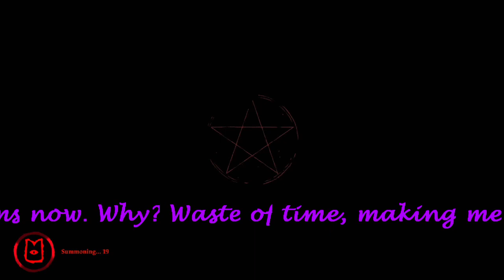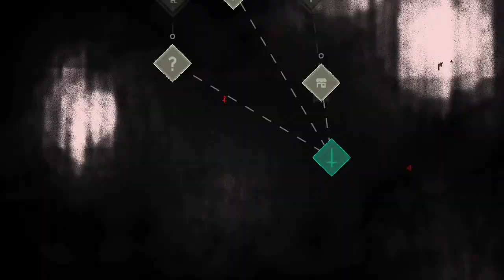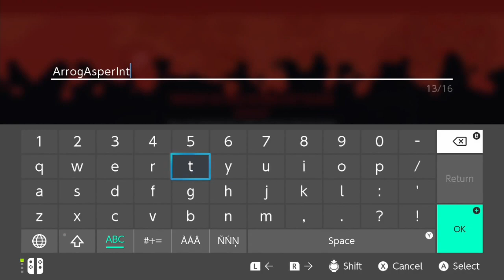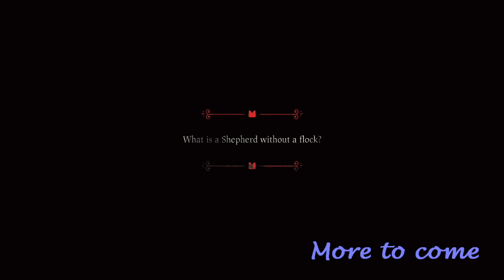Cult of the Lamb 1.1.4 - Darkwood Act One - Gameplay No Commentary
In a land of false prophets, a lamb, supposedly the last of their kind, is brought before four heretic prophets, and is sacrificed before them. Upon dying, the lamb is brought before "The One Who Waits", a strange deity that tasks the lamb with starting a cult in its name, gives them a demonic headpiece, and revives them.[9] Assisted by Ratau, the lamb's precursor, the lamb settles at the ruins of a temple to start their cult on behalf of The One Who Waits, and sets out to defeat the prophets and become the one true cult.

Cult of the Lamb casts players in the role of a possessed Lamb saved from destruction by the One Who Waits, and must repay their debt by building a loyal following in his name. Start your own Cult in a land of false prophets, venturing out into diverse and mysterious Biomes to build a loyal community of animal worshippers and spread your Word to become the one true cult.

Collect and use resources to build new structures, perform dark rituals to appease the gods, and give sermons to reinforce your flock's faith.

Explore a sprawling, randomly generated world, fight off hordes of enemies and defeat the four rival cult leaders in order to absorb their power and assert your cult's dominance.

Train your flock and embark on a quest to explore and discover the secrets of four mysterious regions. Cleanse the non-believers, spread enlightenment, and perform mystical rituals on the journey to become the mighty lamb god.